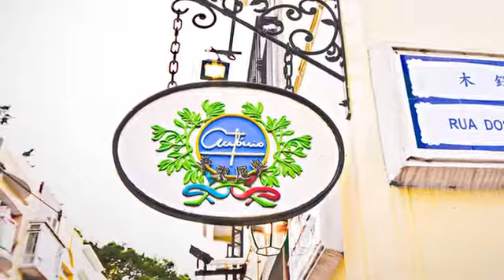[朝陽區] 安東尼奧 (美食)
坐落於香港氹仔的中心地帶，安東尼奧餐廳的名主廚致力推廣葡萄牙的美味菜餚，在歐式風格的小巷裡，你不難發現這裡。這裡有最道地的葡國美食，加上四種語言的菜單，讓你能在短時間內了解並點餐。與餐廳同名的安東尼奧主廚，其精緻菜餚就如同餐廳內的裝潢，既溫馨又溫暖，更是一道藝術。從開胃酒，前菜，主餐至甜點，不僅有專人解說及桌邊服務，更享受的是美味在舌尖上的跳躍，對葡國美食情有獨鍾，就來安東尼奧展開一場味蕾的饗宴吧！